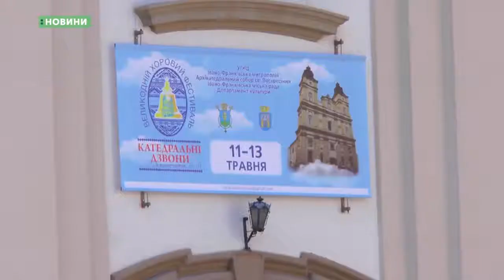11.05.2018. Новини. 17:00